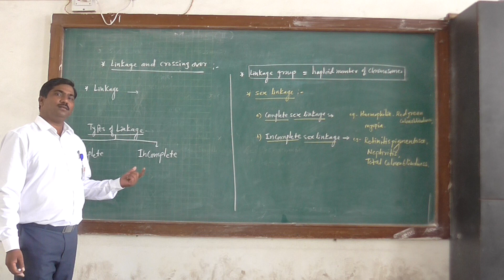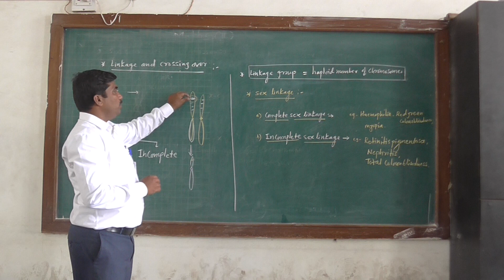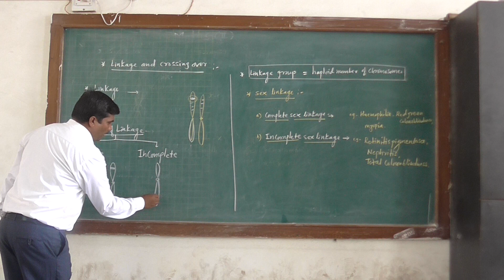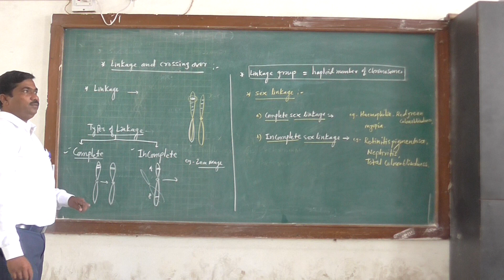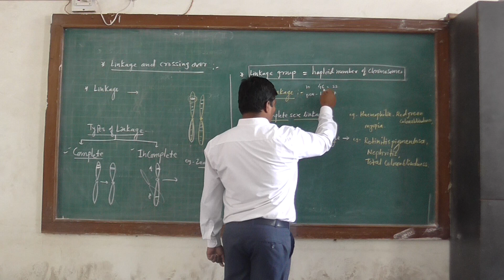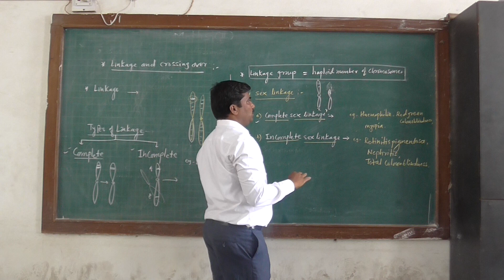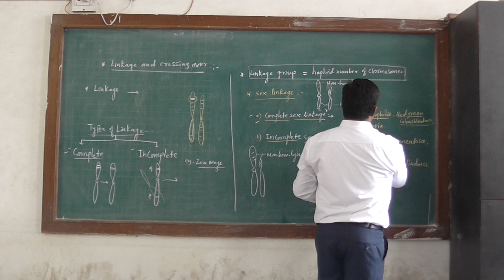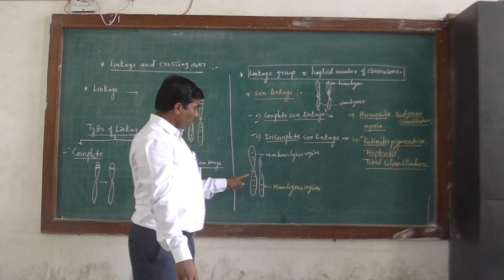12 Linkage and Crossing over